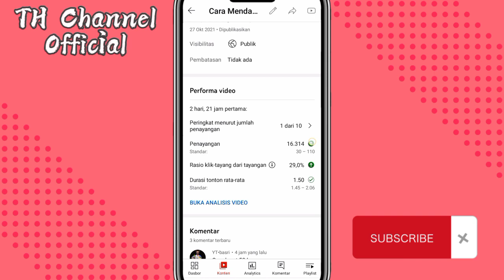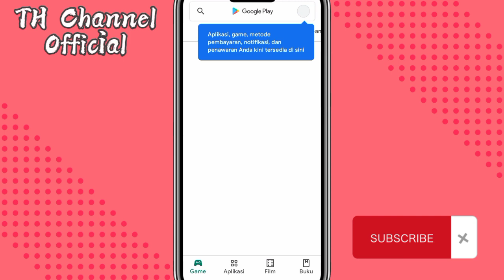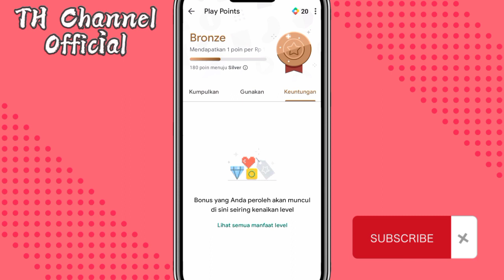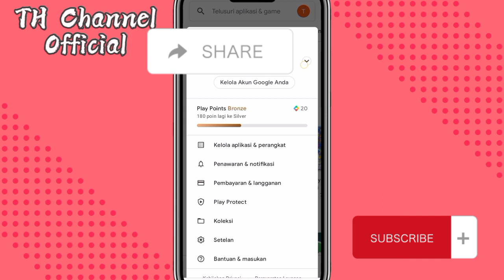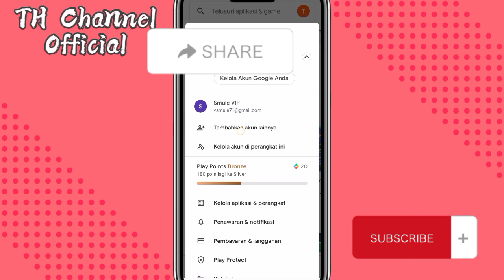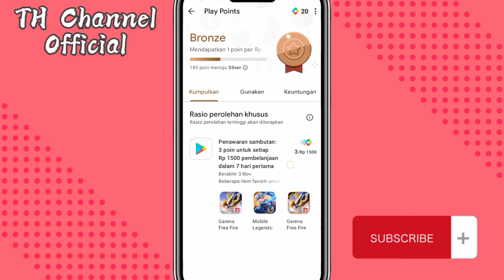Bisakah Keluar Dari Google Play Points | Begini Penjelasannya | Tutorial Google Play Point Indonesia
Video Ini Adalah Jawaban Dari Pertanyaan Sobat Semua Yang Bertanya Di Video Saya Yang Kemarin Yang Membahas Tentang Google Play Points
Pertanyaan nya Begini: Cara Keluar Dari Google Play Points Gimana?
Nah,,, Untuk Jawabannya, Silahkan Sobat Simak Video Ini Sampai Selesai Dan Jangan Di Lompati Agar Faham Dan Tidak Salah Faham.

Sehat Dan Sukses Selalu Buat Sobat Semuanya.

Tagar